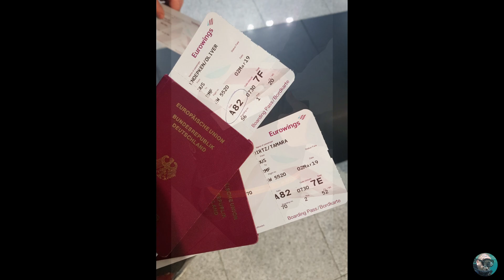TRAVEL EGYPT - Flug & Hotel Shams Alam Beach Resort Marsa Alam ✈️ 2019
Endlich starten wir in unseren ersten Tauchurlaub 2019, dieser Urlaub liegt zwar schon ein paar Monate zurück aber ich brauchte halt Zeit um das geschehene aus diesem Urlaub zu verarbeiten.

Aber der Spießrutenlauf startete schon Wochen vor dem Abflug, stundenlange Telefonate mit der Airline, den Reiseveranstalter und dem Onlinereisebüro. So haben wir sogar erst am Check-In Schalter erfahren, das wir überhaupt als Passagiere gelistet sind und das noch Platz für unser Tauchgepäck im Flugzeug ist. Servicewüste Deutschland in Perfektion.

Unser Ziel ist dieses mal das Shams Alam Beach Resort im Wadi
 el Gemal National Park, etwas weiter südlich wie unser Stamm-Hotel was die letzten Jahre doch etwas an Qualität eingebüßt hat.

Das Shams Alam ist ein kleines, ruhiges und sehr gepflegtes Hotel, es verfügt über mehrere Hausriffe die zum Schnorcheln und Tauchen einladen, diese kann man vom Strand, vom Steg und die weiter entfernten Hausriffe mit dem Speedboot erreichen.

Die sehr gut ausgerüstete Tauchbase nebst ihrer deutschen Chefin Kerstin und ihrem ägyptischem Mann Essam kann ich ebenfalls vorbehaltlos empfehlen.

In meinem Urlaubs vlog Ägypten 2019 der ab jetzt jeden Samstag läuft, werde ich euch mit in die faszinierende Unterwasserwelt Ägyptens entführen. Allerdings wurde unser Urlaub am roten Meer 2019 von einigen Unglücken und dramatischen Wendungen überschattet.